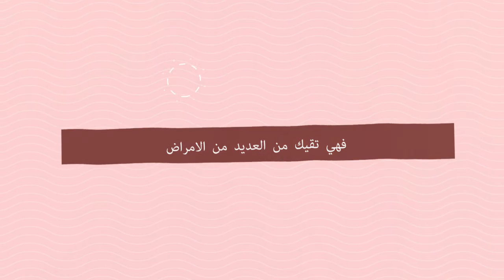عرض سريع : خمسة من فوائد الدموع 😭 Benefits of Tears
الدموع
tears
أقدم سلسة جديدة من العرض السريعة،
خمسة من فوائد الدموع
تقي من الإصابة بالشقيقة (الصداع النصفي)
يساعد في إخراج السموم من الجسم
يحمى من الإصابة بالأمراض النفسية
هو ظاهرة صحية تساعد على الراحة النفسية
اطلق العنان الى دموعك
فهي تقيك من العديد من الامراض
فوائد
Benefits of Tears
Decrease the rate of getting headache
Help to detox
Help to prevent psychiatric illness
They are phenomena that lead to serenity
Unleash your tears
Let them protect you form diseases